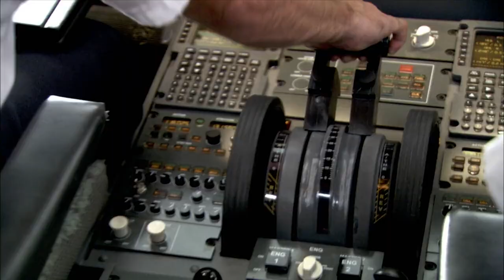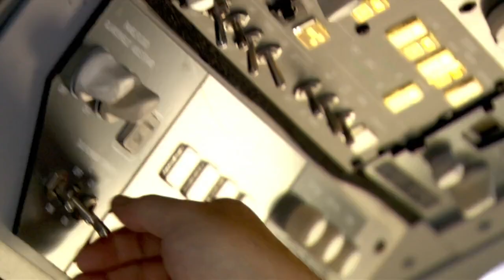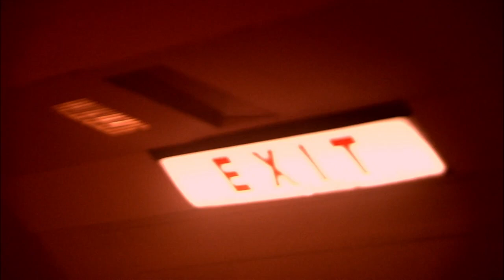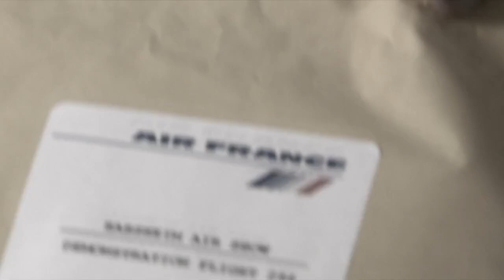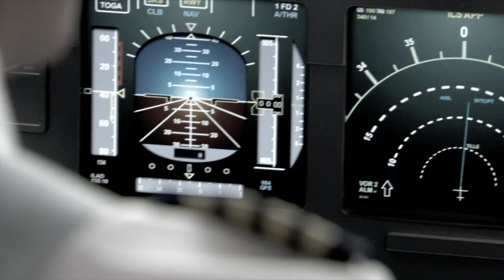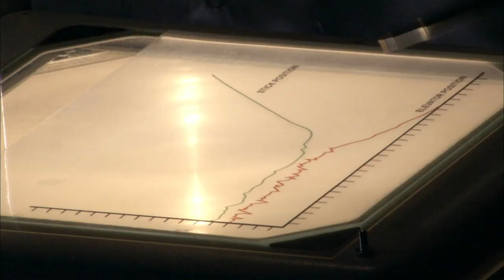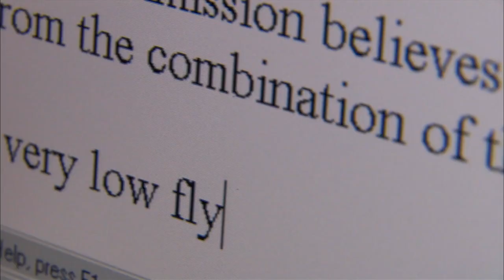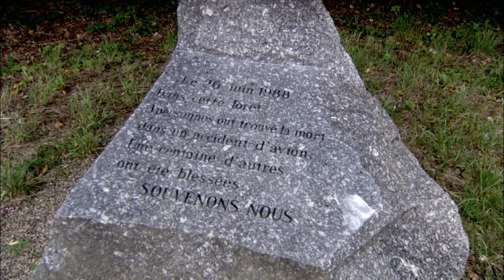Pilot VS Plane - The Real Culprit Behind A Tragedy | Airbus A-320 | Mayday: Air Disaster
The Airbus A-320—the world’s most sophisticated passenger jet—takes off for its maiden passenger flight and first-ever public demonstration. But after getting into position over the tiny airfield the exhibition turns to disaster.

Who's at fault - the pilot or the plane?

Mayday: Air Disaster - From Season 9 Episode 3 "Pilot vs. Plane": The maiden passenger flight and first-ever public demonstration of the Airbus A-320 will be taking place at the airshow at France’s Mulhouse-Habsheim Airport.  The airplane is the latest advance to commercial aviation. It’s the first ever passenger jet to use ‘fly by wire’ technology.  The flight controls are manipulated not by the pilot, but by a computer so sophisticated that it won’t let the pilot make any move that’s considered unsafe.